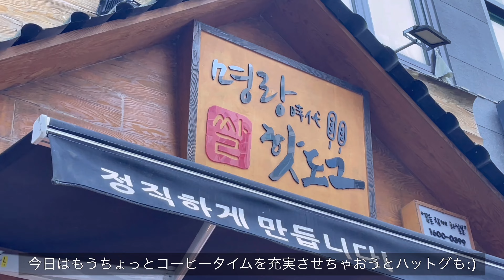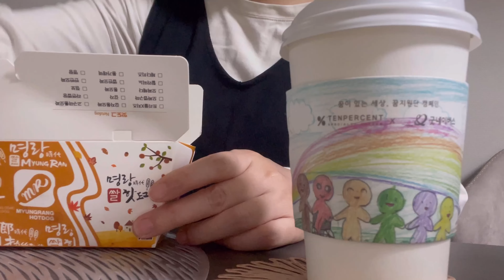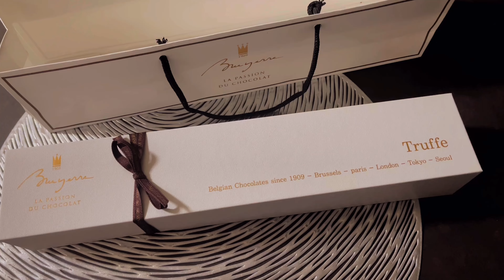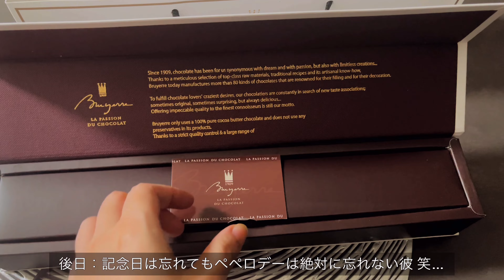日韓夫婦vlog｜海外での孤独な育児, 束の間の息抜き, 忘れ去られた記念日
Instagramでは旅の写真、ストーリーにて韓国での日常など配信中です！